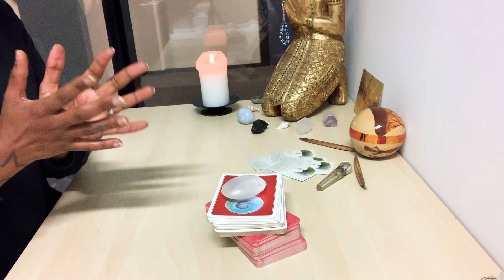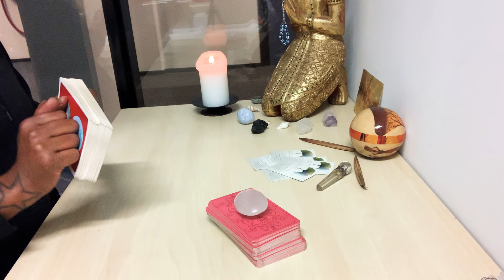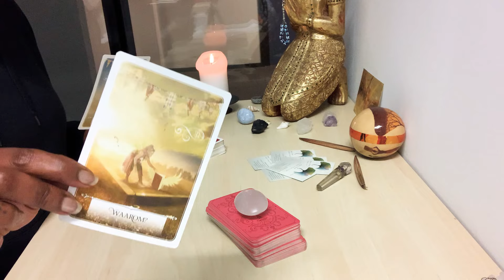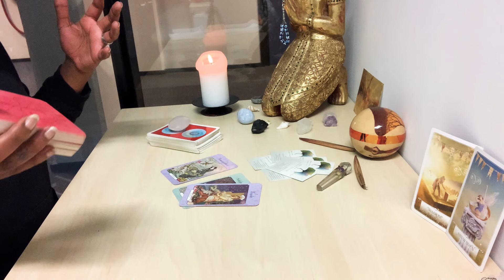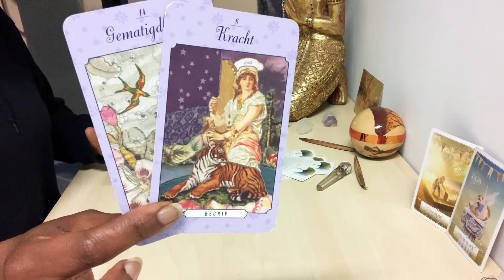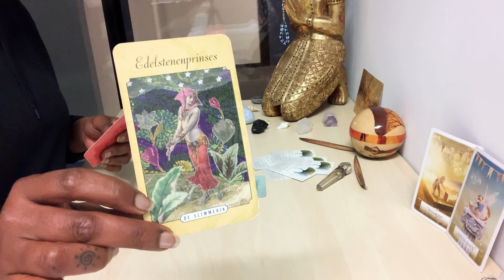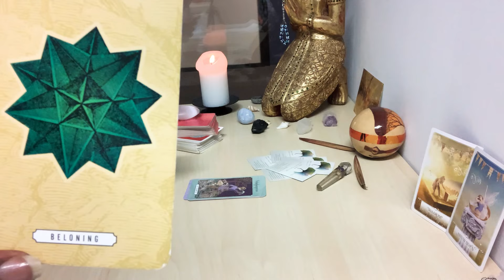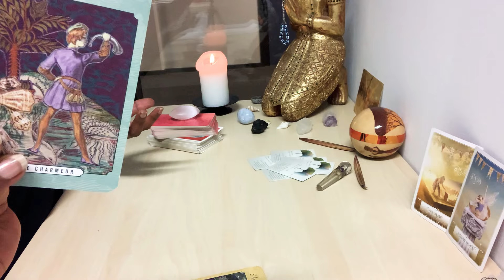Tarotscope Kreeft ♋️ | Januari 2021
Coaching & Regressie 🌟💫
Paula and Vanessa They Are the BEST! 👩🏼‍🎓👩🏾‍🎓